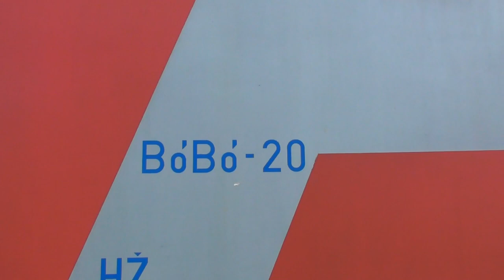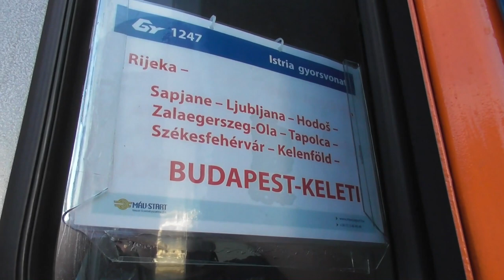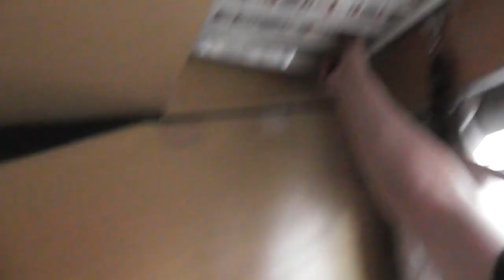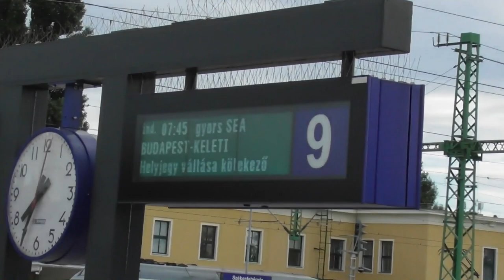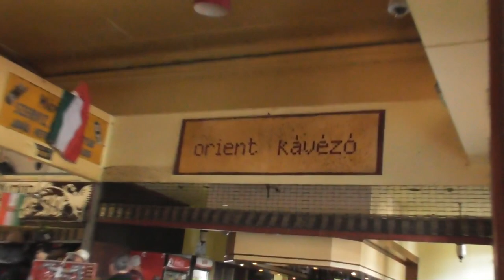2018 06 22 24 Utazás Fiumébe 3. rész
Az első Istria gyorsvonattal utaztunk ki Fiumébe. Először utaztam hálókocsiban. Kimerítő út volt, de megérte, majd a következő részekben látjátok. Első rész az odautazásról szól. A következő részekben lesz szó a városról, az ottani járművekről, és a visszaút is egy külön videó lesz.